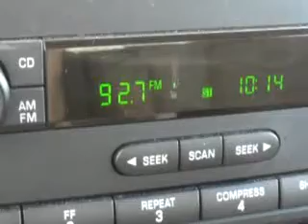SOLD - 2006 Ford F-250 Super Duty Lar Fort Pierce Nissan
4815 South U.S. 1

2006 Ford F-250 Super Duty Lar

 80,939 Miles

VIN - 1FTSW21P36EA65578

Fort Pierce Nissan knows you want more than just a car. You have a purpose for your vehicle. You will love this Brown 2006 Ford F-250 Super Duty Lariat K, equipped with an 8 Cyl. engine  and an automatic transmission with  80,939 miles. Enjoy this utility truck with features like Leather Upholstery, Tilt Steering Wheel, Cruise Control, Running Boards, Power Windows, Power Door Locks,...